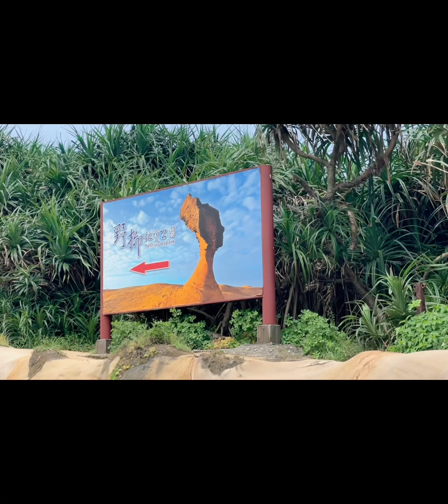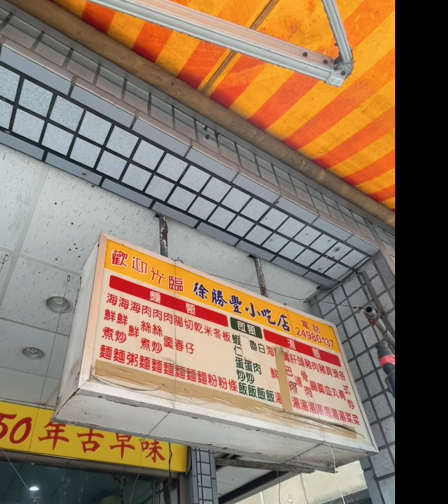台灣 2024 野柳地質公園 懷舊海鮮小吃店 烤栗米 筠園 Taiwan nature !!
我多年沒有來台灣
感覺由機場去台北車站
好日本feel ！
拜祭 鄧麗君 離世29週年 於 筠園 後
到 野柳地質公園 看岩石風化及地殼形成之絕景 見到啲咁靚嘅岩石呢我即刻想搵啲材料做押花作品！
烤玉木 海鲜麵 玉羮麵 魯肉飯 海鮮粥 好新鲜！
再 去 吃 和味香 烤玉米 糯米粟米 感覺成個連皮帶肉檸檬咁煲俾你嘅
行程收穫大
快閃台北之旅
下次一定要自駕遊！

"It has been many years since I last visited Taiwan. The feeling of going from the airport to Taipei Main Station gives me a great Japanese vibe! After paying tribute to Teresa Teng, who passed away 29 years ago, at Junyuan, I went to Yehliu Geopark to see the stunning scenery of weathered rocks and crustal formation. When I saw those beautiful rocks, I immediately wanted to find some materials to make pressed flower artwork!

I tried delicious grilled jade wood, seafood noodles, jade rice noodles, braised pork rice, and seafood porridge. Everything was so fresh! Then I went to eat at He Wei Xiang, where I enjoyed grilled corn and sticky rice with corn. It felt like a pot of lemon cooked with the whole fruit, giving you that tangy lemon flavor.

The trip was very rewarding, a quick visit to Taipei. Next time, I definitely want to go on a self-driving tour!"

「台湾に来るのは何年ぶりだろう。空港から台北駅へ向かう感じ、まるで日本の雰囲気が漂っている！鄧麗君さんの追悼29周年を筠園で祭った後、野柳地質公園に行って風化した岩石や地殻の形成が作り出す絶景を見ました。あんな美しい岩石を見ると、すぐに押し花作品を作るための素材を探したくなります！

炭火で焼かれた玉木、シーフード麺、玉羮麺、魯肉飯、海鮮粥を試しました。どれもとても新鮮でおいしかったです！そして、和味香で食べた焼きとうもろこしともち米のコーン。まるで皮ごと肉ごとレモンを煮込んだような、さわやかなレモンの風味が広がります。

とても充実した旅でした、台北へのクイックな訪問。次回はぜひ自家用車での旅行をしたいです！

筠園
台灣新北市金山區的金寶山墓園裏，
鄧麗君安葬於此，為鄧家所興建，鄧麗君的父母也伴她長眠在此地，筠園之名取自鄧麗君的本名鄧麗筠，墓園還介紹鄧麗君的生平事跡以及播放她生前的歌曲，每年所到訪海內外鄧麗君的歌迷絡繹不絕，已成大陸觀光客來台必到的景點

「野柳」地質公園
為大屯山餘脈伸出海中的岬角，從金山遠眺，猶如潛入海中的巨龜，故又名為「野柳龜」。其因波浪侵蝕、岩石風化及地殼運動等作用，造就了海蝕洞溝、燭狀石、蕈狀岩、豆腐岩、蜂窩岩、壺穴、溶蝕盤等各種奇特景觀。女王頭、仙女鞋、燭臺石等，更是聞名國際的海蝕奇觀。區內的林添禎塑像是紀念其當年捨身救人的英勇事蹟。

徐勝豐小吃店
1. 營業時間：05-16:00
2. 平均每人 $1-200
這間小吃店開店超過40年，我這次點的是海鮮粥同埋海鮮炒麵、好甜美！
米粉湯，油豆腐，海帶還有涼拌鯛魚皮，涼拌鯛魚皮
金山老街的古早味徐勝豐小吃店地址： 號, No. 225中山路金山區新北市208

    Pressedflower_world
    Japaneseflower_ikenana